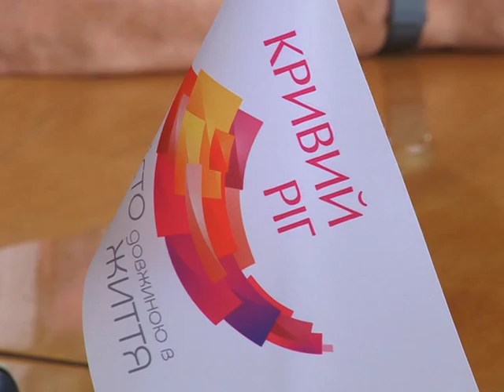Постійні комісії міськради